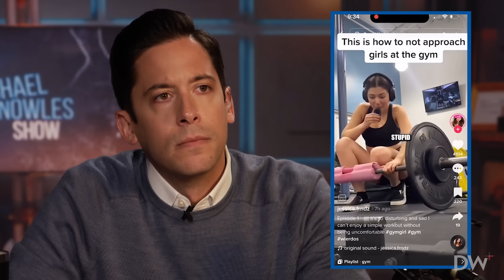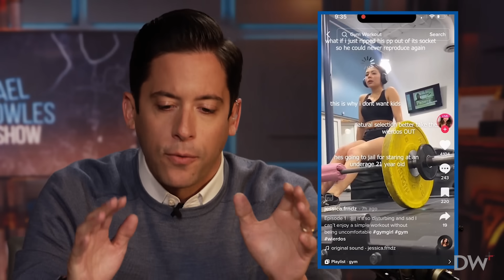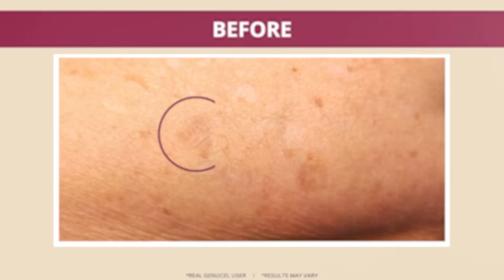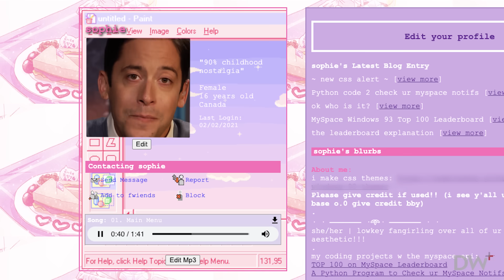Michael REACTS To Toxic Gym Women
Exclusive discount for my listeners!